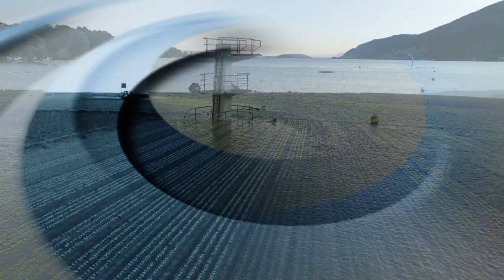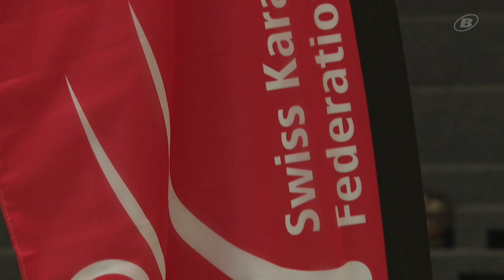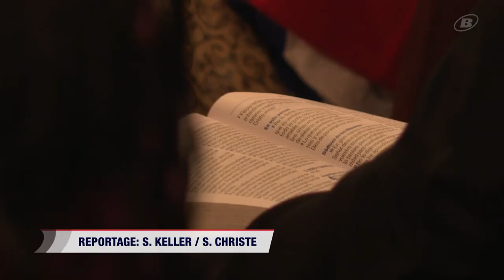INFOFLASH du 7 juillet 2024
00:00 - Titres
00:54 - Émotions fortes lors de la défaite suisse à l'Euro
02:33 - Sport sans frontières à la journée Plusport
04:37 - 150 ans d'adventistes à Tramelan
06:49 - Roues mouillées et moteurs hurlants